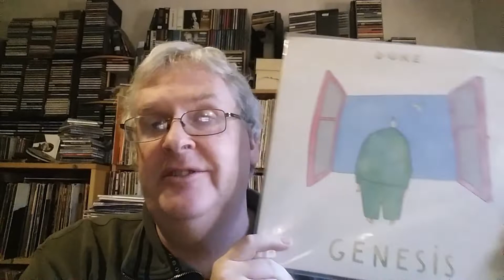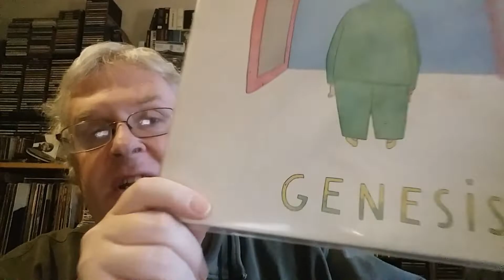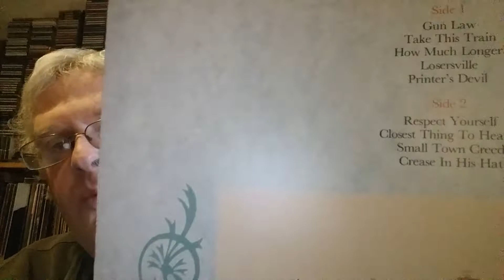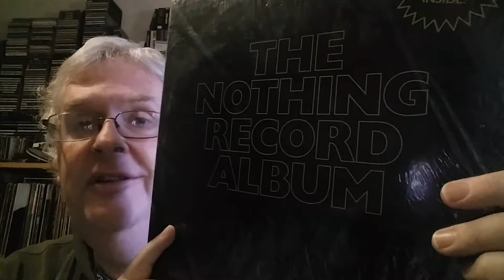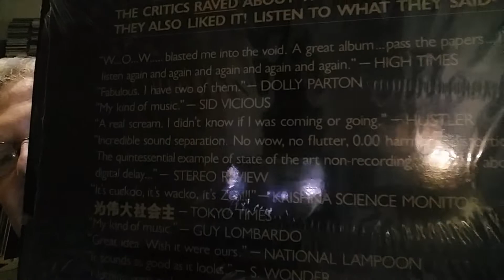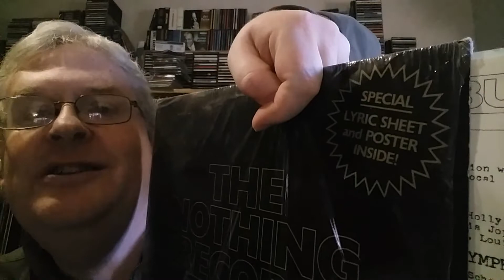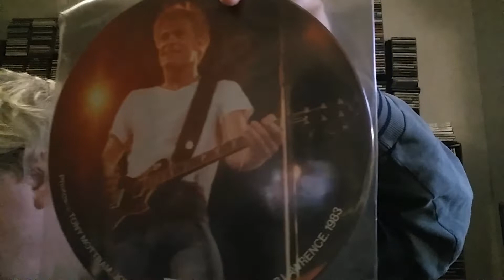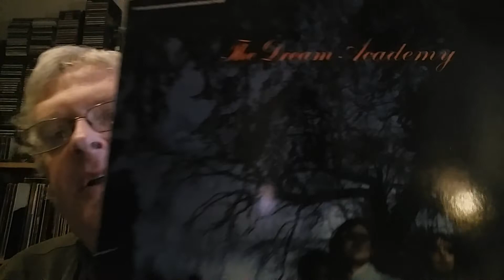AGK's Vinyl Life's 1000 Sub Contest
Time for a contest respons, now for AGK's Vinyl Life's 1000 Subscribers Contest. I did it with a little special twist though, all records here, with exception from one, are from the 80's!